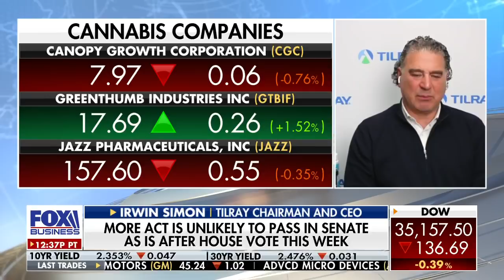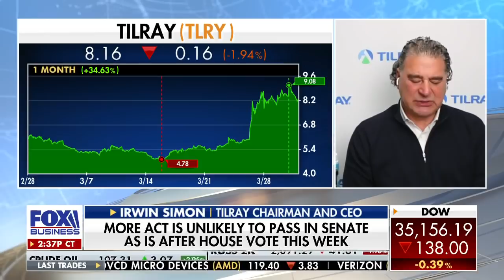Cannabis stocks pop as Congress votes on weed legislation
Tilray CEO Irwin Simon weighs in on the congressional push for new cannabis laws on 'The Claman Countdown.'